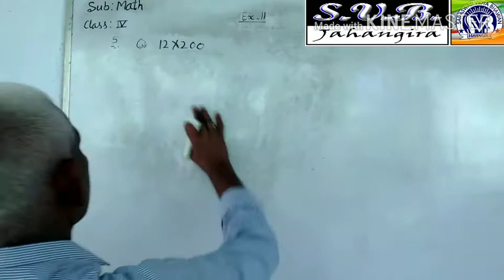Math class 4 exe 11 question no 5